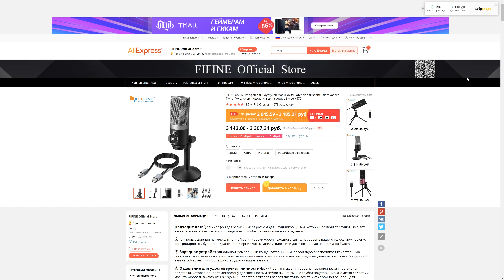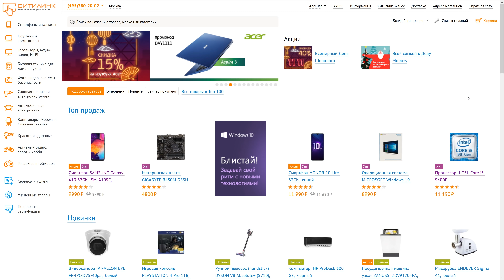Дарим игровой ПК - конкурс, сборка, небольшой тест в RDR2 и The Outer Worlds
Конкурс завершен! Intel Core i7-8700K

В сегодняшнем видео сборка, тест и конкурс с игровым компьютером на Intel Core i7-8700K и RX 5700. Попутно впечатления от сборки в корпусе NZXT H510 Elite.